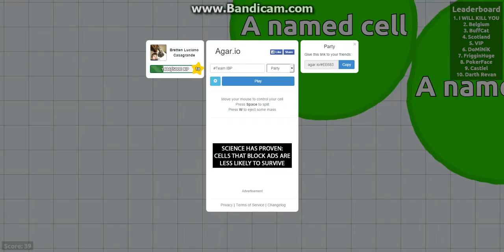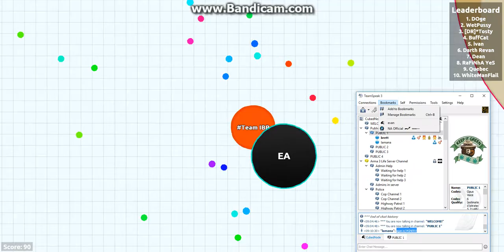Agar.io: JOIN US!!!! Ep. 2